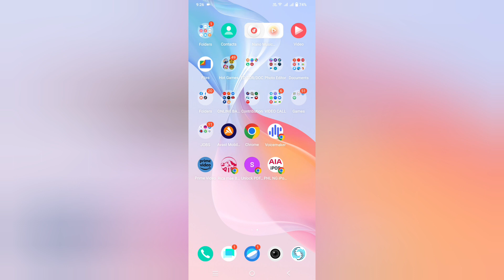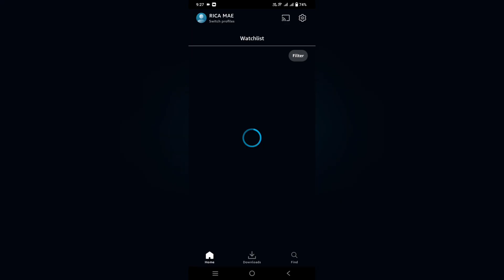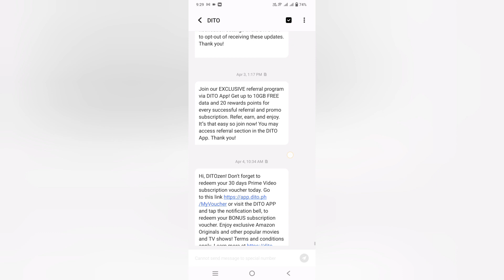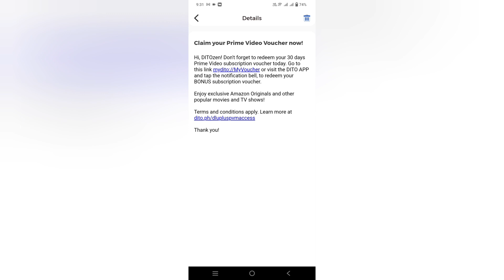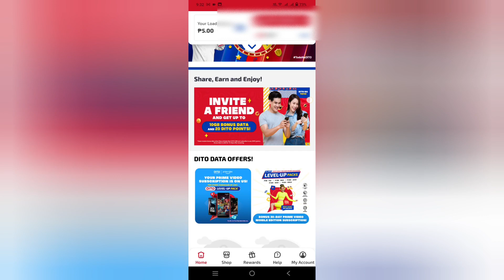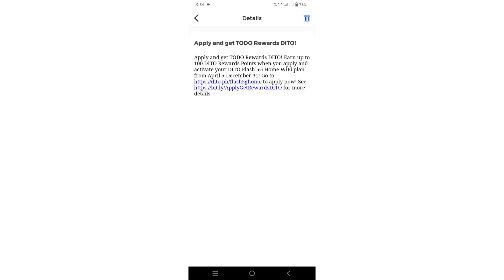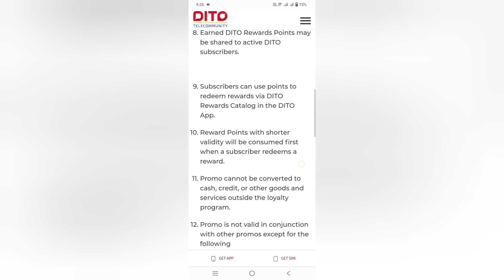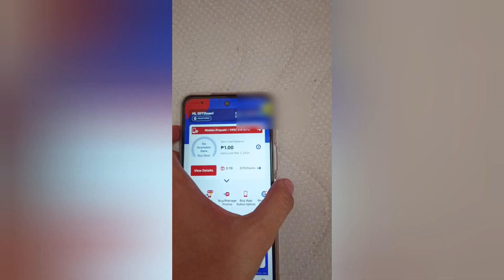LIBRENG DATA SHARING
Dahil sharing is caring merong LIBRENG DATA SHARING